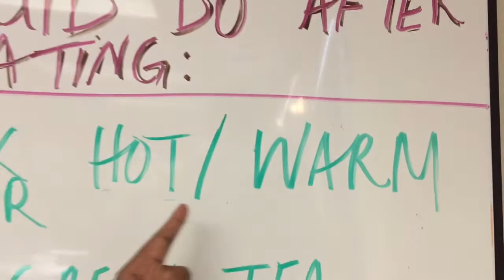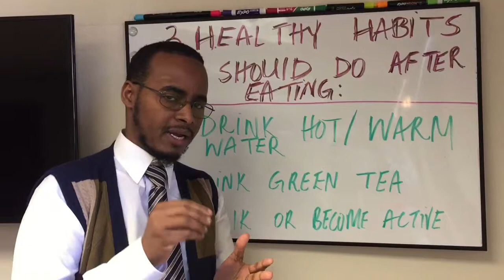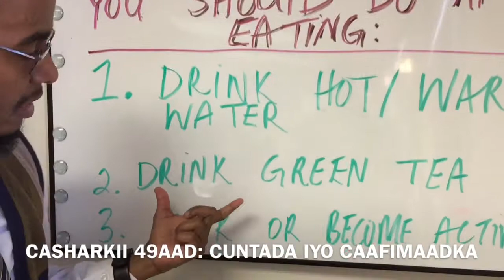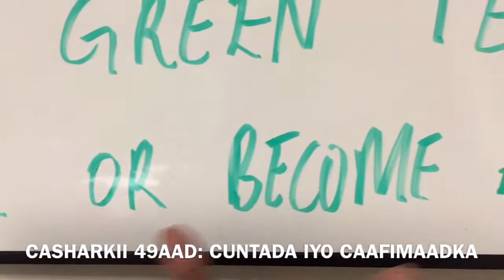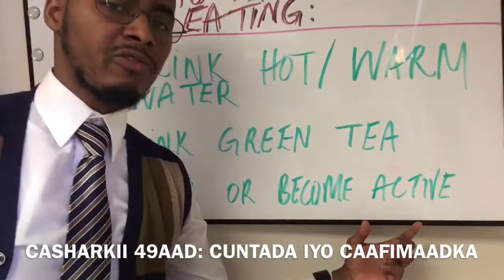CASHARKII 49AAD: CUNTADA IYO CAAFIMAADKA